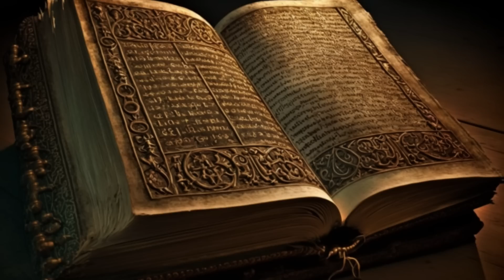SAMARITANOS - Por que eram tão odiados?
📚 Manual Bíblico de Questões Difíceis + de 250 Perguntas Respondidas

Você já ouviu falar dos samaritanos? Este povo foi considerado uma das maiores abominações pelos judeus e muitas vezes evitado até pelos estrangeiros. Mas, qual é a origem deste ódio? O que tornou os samaritanos tão desprezados pela sociedade da época? É o que você vai descobrir no vídeo de hoje.